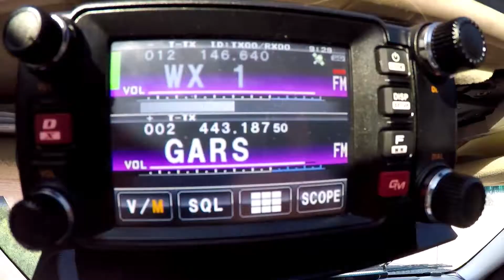GARS01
GARS President Al KE8JDX and GARS Treasure Bob NR8R operating during a Statewide drill.